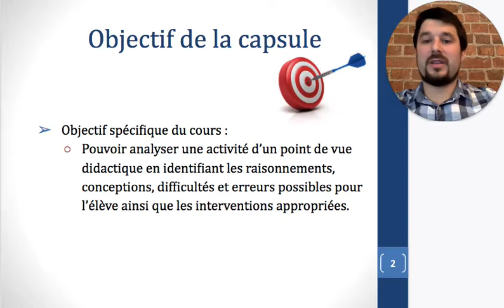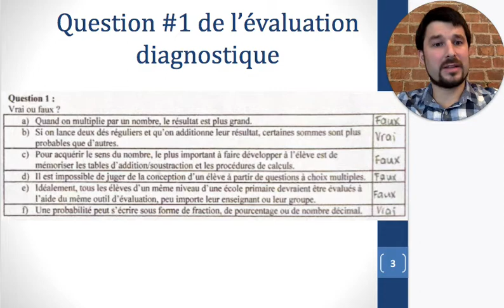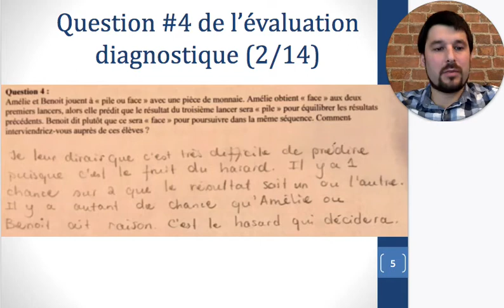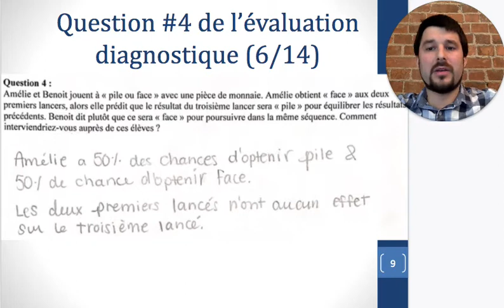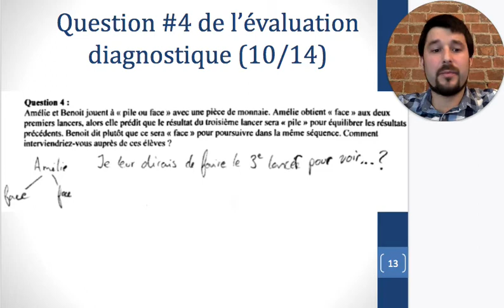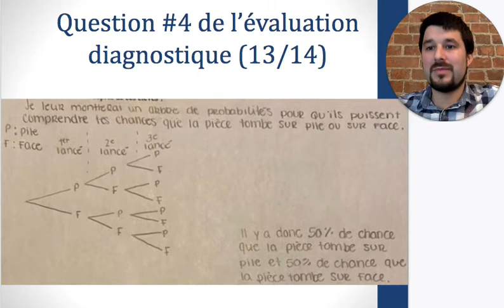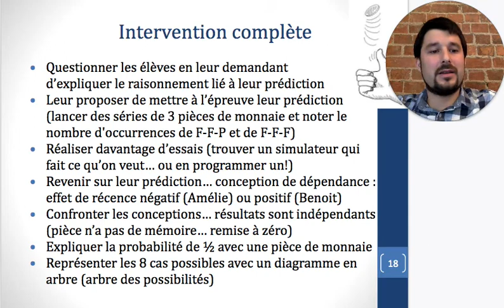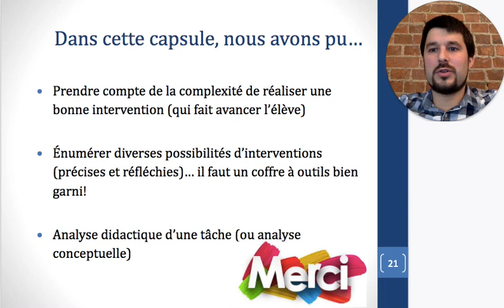DID 2143 - Capsule vidéo #29 : Questions #1 et #4 de l’évaluation diagnostique